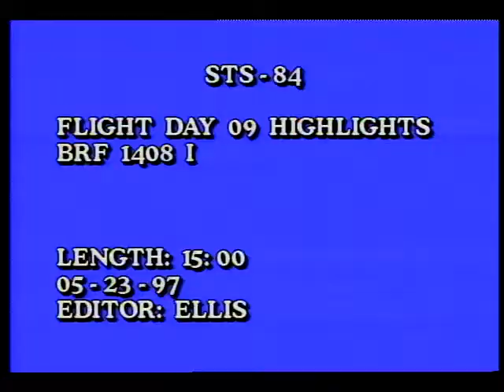STS-84 Day 09 Highlights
On this the ninth day of the STS-84 mission, the flight crew, Cmdr. Charles J. Precourt, Pilot Eileen M. Collins, Payload Cmdr, Jean-Francois Clervoy (ESA), Mission Specialists Edward T. Lu, Carlos I. Noriega, Elena V. Kondakova, Jerry M. Linenger (download), and C. Michael Foale (upload) spend the morning testing Atlantis' flight control surfaces and thruster jets to ensure they are ready to support the Shuttle's high speed return to Earth. The astronauts' final day on orbit is devoted to stowing equipment and finishing experiment work in the Spacehab module in the cargo bay. In addition to 2,600 pounds of items being brought back from the Mir Space Station, Atlantis is ferrying home astronaut Jerry Linenger, who is returning to Earth after 122 days on the Mir. If Atlantis lands as planned Saturday, Linenger will have logged 132 days in space on this flight, the second longest single spaceflight by a U.S. astronaut behind the record 188-day stay in orbit by Shannon Lucid last year. Released May 1995.